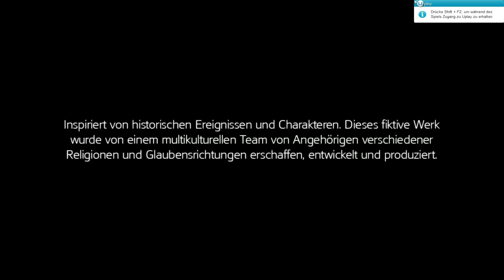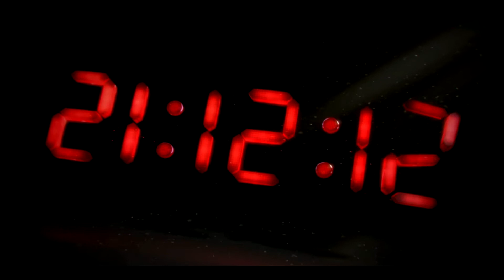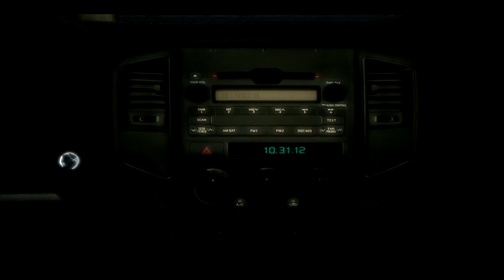Let's Play Assassin's Creed 3 PC #001 [Deutsch] [HD+]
Let's Play Assassin's Creed 3 PC